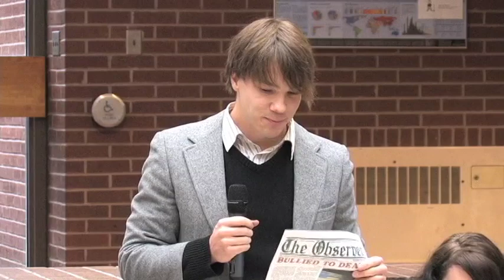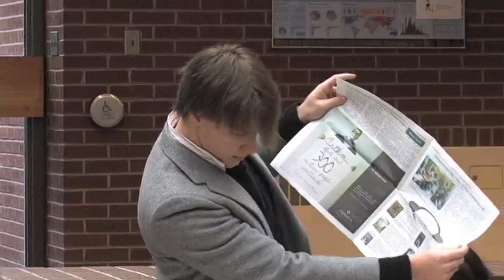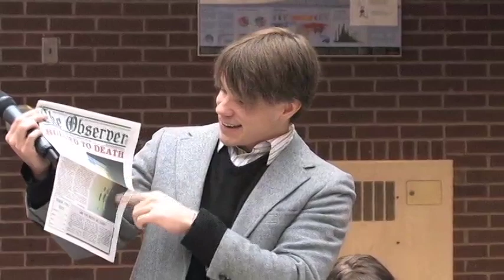BCC Observer Scholastic Journalism Award